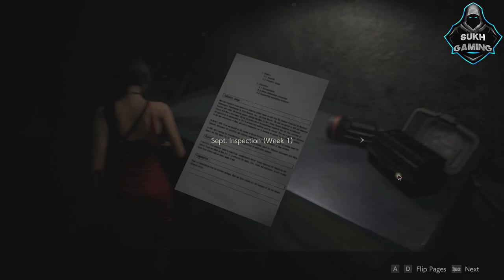RESIDENT EVIL 2 (Punjabi) Walkthrough #5 "Giant Crocodile" (RE2 Remake Punjabi)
RESIDENT EVIL 2 (Punjabi) Walkthrough #4 "Mr.X The Tyrant" (RE2 Remake Punjabi)

Today I am playing Resident Evil 2 for Pc.
Parking Lot
Cell Block - Power Panel Puzzle
Sewers - Giant Crocodile

PC specs :-
Operating System: Windows 10
Processor: Intel Core i7-6700K @ 4.00GHz
Memory: 16 GB RAM
Graphics: NVIDIA GeForce GTX 1050ti 4GB
Hard Drive: 1TB HDD (250GB SSD)

Resident Evil 2 is an upcoming survival horror game developed and published by Capcom. A remake of the 1998 game Resident Evil 2, players control rookie police officer Leon S. Kennedy and college student Claire Redfield as they attempt to escape from Raccoon City during a zombie apocalypse.